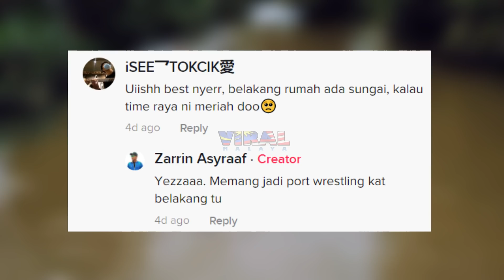MANDI SUNGAI BELAKANG RUMAH, RAMAI JELES SUASANA RUMAH LAKI NI...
Credit video:
Highly appreciated if you guys can follow this account @zarrin_Asyraaf